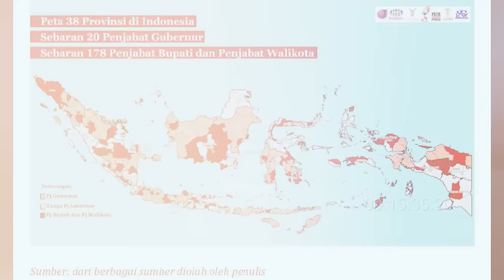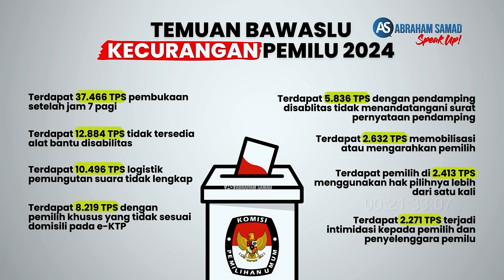Feri Amsari Beberkan Alat Bukti Kecurangan Pilpres, Keterlibatan Presiden & Penghitungan Suara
Feri Amsari Beberkan Alat Bukti Kecurangan Pilpres, Keterlibatan Presiden & Penghitungan Suara. Saksikan selengkapnya di youtube Abraham Samad SPEAK UP